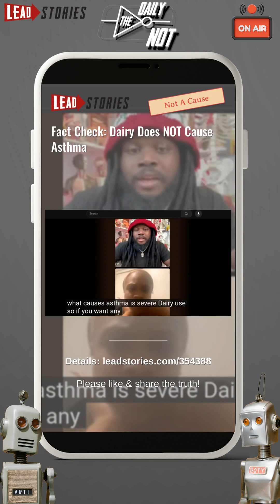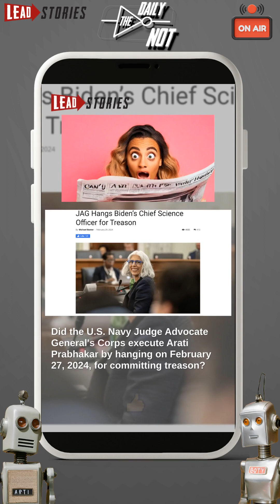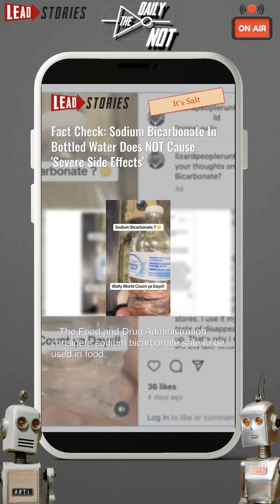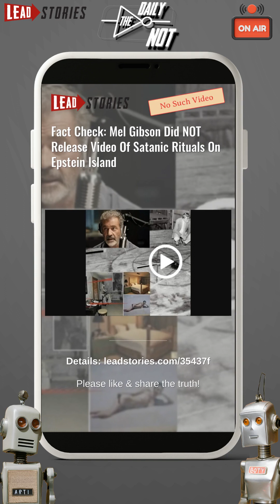The Daily NOT - Experimental Episode #121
Today's topics:
 Dairy Does NOT Cause Asthma .
 Navy Judge Advocate General Did NOT Hang Biden's Chief Science Officer Arati Prabhakar.
 Water Is NOT Most Powerful Blood Thinner.
 Sodium Bicarbonate In Bottled Water Does NOT Cause 'Severe Side Effects'.
 Chemotherapy Drugs Are NOT '100% Mustard Gas' .
 Mel Gibson Did NOT Release Video Of Satanic Rituals On Epstein Island.